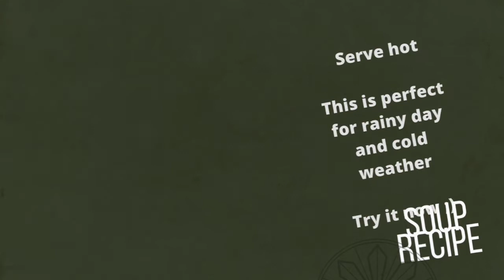Kimchi Tofu Soup|Easy Recipe|Bibimbud Kimchi Sauce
kimchi koreanfood Kimchi Tofu Soup Featuring Bibimbud Kimchi Sauce

Feeling cold or just want a comfort food

Ingredients

Bibimbud Kimchi  Sauce
1 Onion
3Gloves garlic
Cucumber chopped into cubes
Carrots chopped
1 egg
Pepper
Salt
4Cups water
Olive oil
Tofu -chopped into cubes

Prep.

Sauté garlic,onion with oil
Add carrots and simmer for 3minutes
Add cucumbers
Add kimchi Sauce (bibimbud sauce)- See link below where to purchase

Add pinch of salt,pepper

Add 4 to 5 cups water
Boil for 3minutes
Add the tofu and boil for 5 to 8 minutes
Add egg and boil for another 2 minutes

Serve hot

This is perfect for rainy day and cold weather